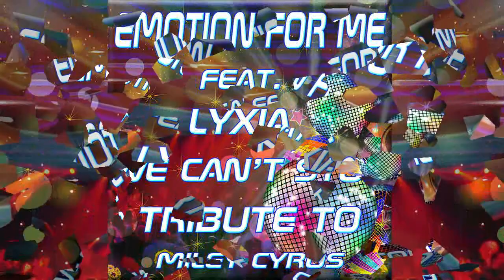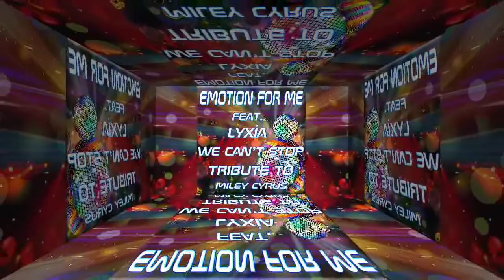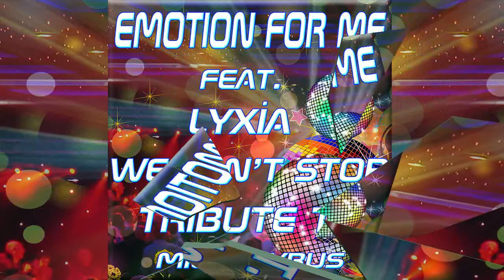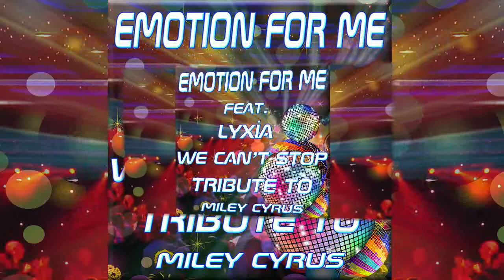Emotion for Me Ft. Lyxia - We Can't Stop (Tribute to Miley Cyrus)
Beautiful cover of We Can't Stop Tribute to Miley Cyrus sung by the best voice of Lyxia, with a one Kizomba Remixed version, made ​​especially for all those who like to dance this kind of dance in novo couple...absolutly from have!
Others tracks on Itunes and all stores.